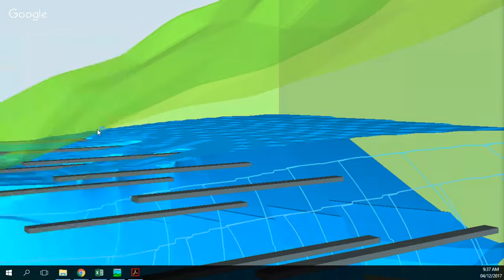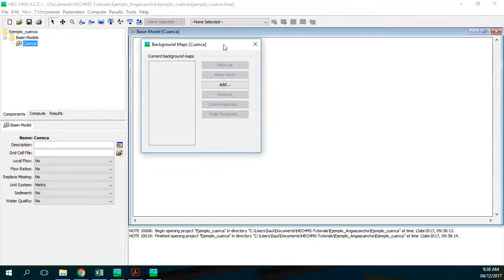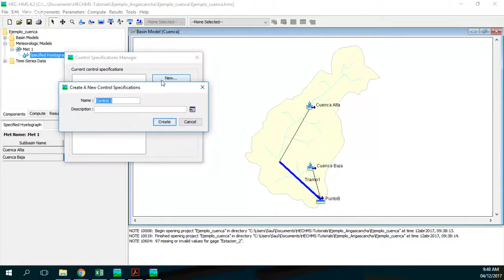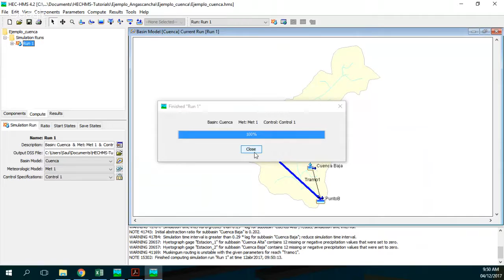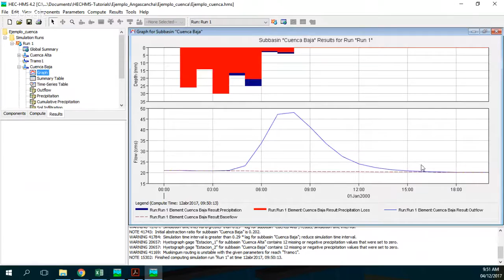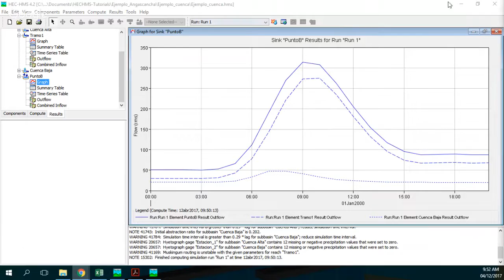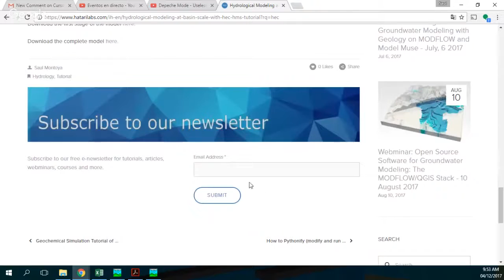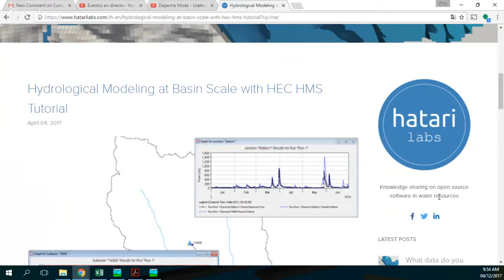Hydrological Modeling for an Andean Basin with HECMS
HEC HMS is a software developed by the US Corps of Engineers that implements a series of hydrological methods to represent different physical process of the water cycle. The tools and options of HEC HMS make it a very versatile and powerful software for the hydrological simulation of different escenarios as extreme events on arid regions, or water balances in wet climates.

This tutorial shows the complete procedure to set up and simulate the hydraulic response of a 8 hour storms over a 20 hour period, model results are intended to show maximum flows and flow development with time. The area of study is a andean basin that was divided on two sub-basins (high and low part), each one has their own storm precipitation data. The model consider the use of hydrological components as subbasin, reaches and sinks.

Input data